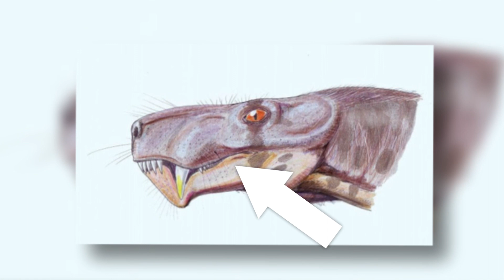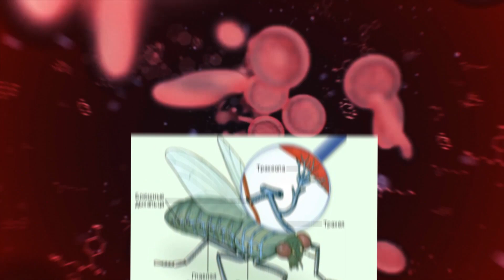Существа, Которые Были Намного Страшнее Титанобоа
Титанобоа традиционно считается одним из самых крупных и жутких существ за всю историю планеты. Эти удивительные гигантские змеи, жившие примерно 60 млн. лет назад, отличались огромной длиной, невероятной массой и пугающим внешним видом в целом. Тем не менее, назвать титанобоа самыми страшными созданиями в мире нельзя, ведь история знает немало других необычных, невероятных и удивительных существ, которые навевали даже больший страх, чем эти гигантские змеи. В этом выпуске все самые лучшие, невероятные, удивительные, необычные, интересные и познавательные факты о существах, которые были намного страшнее титанобоа, и о которых вы не знали. От необычных рыб с челюстью в виде циркулярной пилы до невероятно огромных скорпионов, в существование которых сложно поверить. С вами tophype, и в этом интересном и познавательном выпуске мы покажем вам невероятных существ, которые были намного страшнее титанобоа.